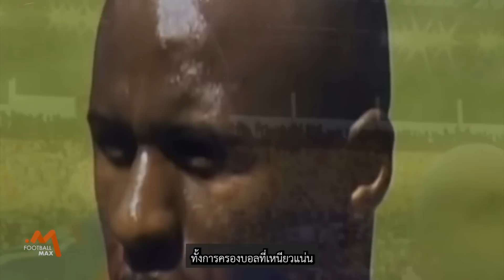มาร์ติเนซ คนรักเมีย! 7 แข้งขาโหดในสนาม แต่ตัวจริงโคตรน่าคบ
00:00 - Intro
00:56 - คนที่ 1 - ไมเคิ่ล บราวน์
01:53 - คนที่ 2 - ดีเอโก้ คอสต้า
02:49 - คนที่ 3 - ไนเจล เดอ ยอง
03:41 - คนที่ 4 - จอห์น ฮาร์ทสัน
04:36 - คนที่ 5 - เปเป้
05:24 - คนที่ 6 - อลัน เชียร์เรอร์
06:24 - คนที่ 7 - ปาทริค วิเอร่า